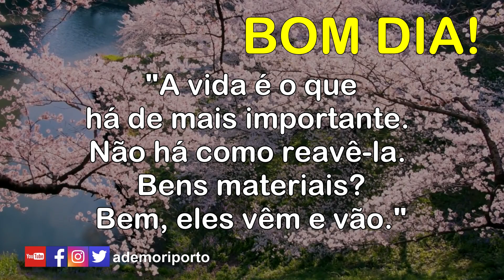Dê importância a vida